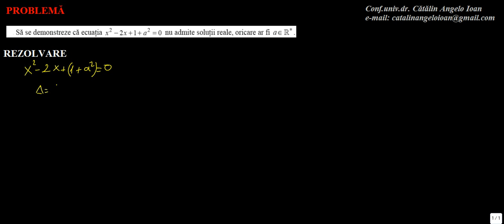Matematica Algebra Functia de gradul II M2 0028